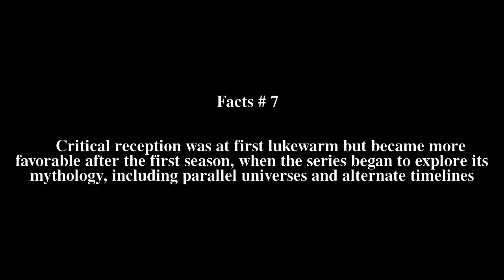Fringe (TV series) Top # 9 Facts